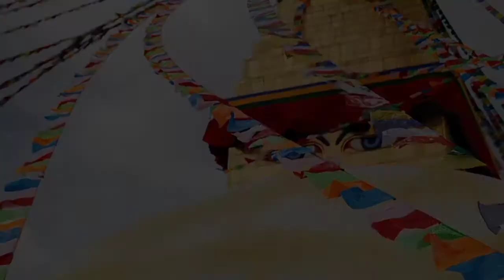යුනෙස්කෝ ප්‍රකාශිත ලෝක උරුම 10|UNESCO nominated world heritage sites |Yasho SL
This video shows you general information about the world heritage sites.